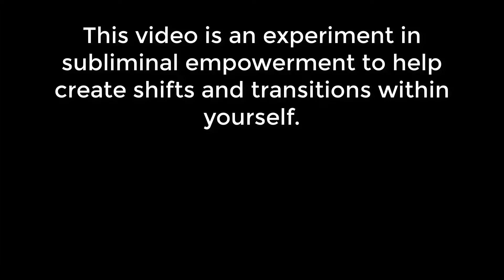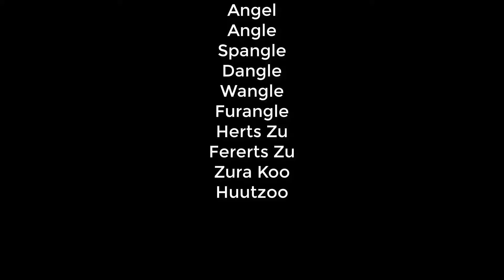Angel (subliminal art video)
Angel (subliminal art video). An experiment project.